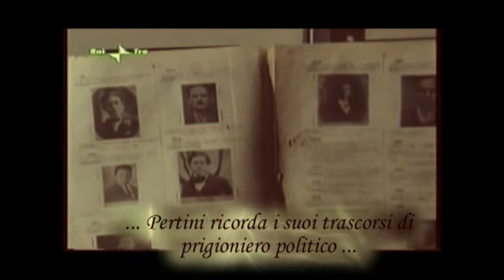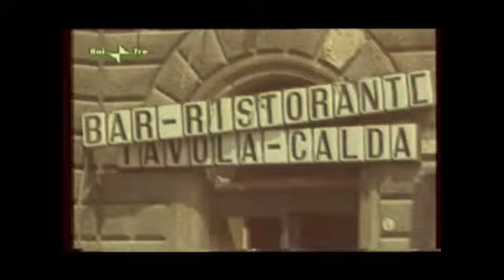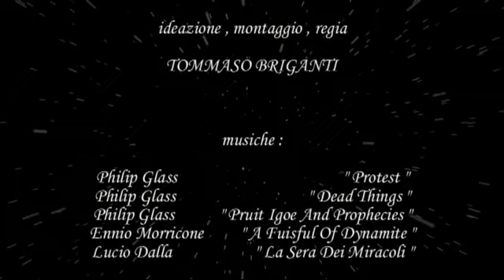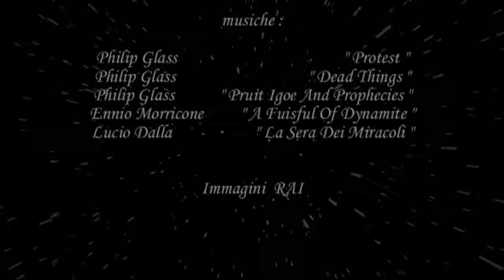SANDRO PERTINI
UN OMAGGIO AD UN UOMO "VERO". NEL PERIODO DI CRISI IN CUI VIVIAMO SI AVVERTE INCONSOLABILMENTE LA MANCANZA DI UN LEADER CARICO DI UMANITA',PERSONALITA' E TANTO ALTRO ANCORA, OVVERO LA MANCANZA DI SANDRO PERTINI !

PER CHI NE AVESSE VOGLIA PUO' LEGGERE IL LIBRO : " Io, Hansi Müller e gli anni '80 ". OVVIAMENTE NEL RACCONTO TROVERETE TANTO DEL GRANDE PRESIDENTE !